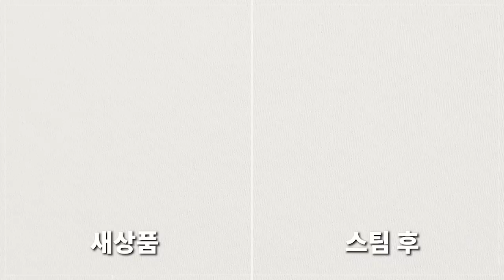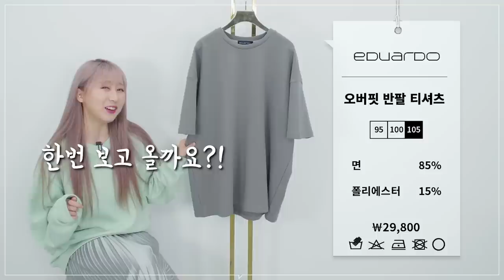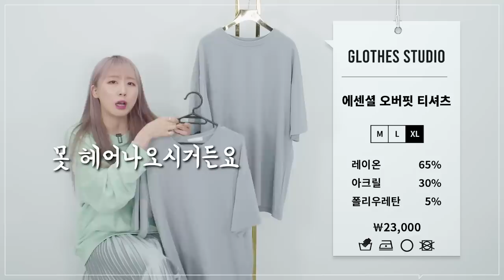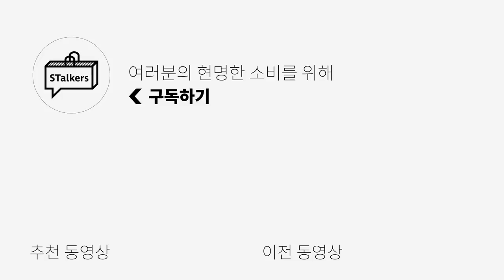여름 반팔티셔츠 3탄은 호웨어, 랩12, 에두아르도, 미나브, 글로즈 스튜디오! | 패션하울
반팔티셔츠 3탄에서는 조금은 생소하실 수 있는 브랜드와 구독자분들께서 궁금해 하셨던 반팔티셔츠들이 리뷰 됩니다! (호웨어, 랩12, 에두아르도, 미나브, 글로즈 스튜디오)

소재감이 워낙 달라서 취향에 맞게 구매하시라고 말씀드리고 싶네요🙏🏻 촉감이 정말 다 다르답니다😊
그리고 이번에는 핏감도 조금 다를 수 있으니, 궁금하신 점 있다면 댓글로 남겨주세요!
(최대한 모든 댓글 답변드리려고 노력중에 있습니다! 하지만 카페에 글을 올려주시면 더욱 답변이 빠르답니다!)

세탁까지 해본 결과 반팔티셔츠들 다 신경 많이 쓰신거 같아 너무 좋았어요!🙊
세탁망 + 울세제 + 찬물/탈수는 “약” + 탈탈 팡팡 잘 펴서 말려주시면 = 올 여름 반팔들은 여러분과 더위를 함께 해줄거 같네요😍
많은 남성분들께선 빨래망 사용은 안하시지만, 저는 오래 입으실 애지중지 옷은 빨래망 사용을 꼭 추천하고 싶습니다!

PRODUCT INFO

[호웨어] 20SS CREW - TAN BEIGE (제품지원)

[랩12] 20SS 세미오버핏 수피마 티셔츠(라이트 그레이) (제품지원)

[에두아르도] 오버핏 반팔티셔츠 (제품지원)

[미나브] 에센셜 베이직 강연 티셔츠 (제품지원)

[글로즈 스튜디오] 오버핏 에센셜 티셔츠 (제품지원 : 5/6 판매 시작 예정)